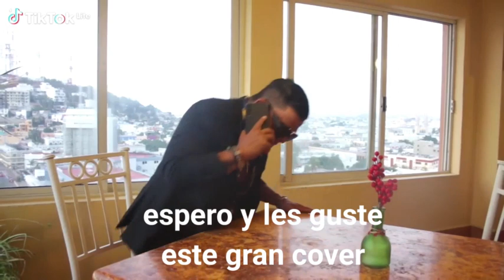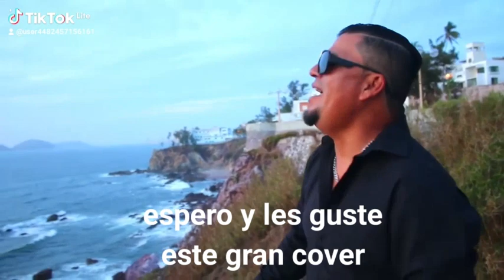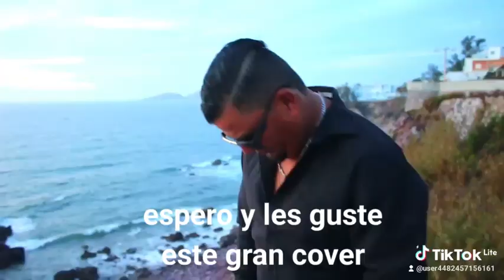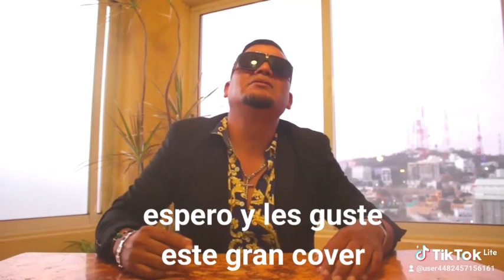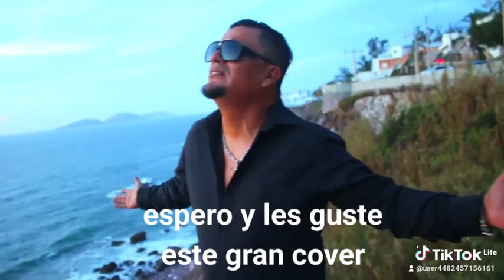1 de septiembre de 2023